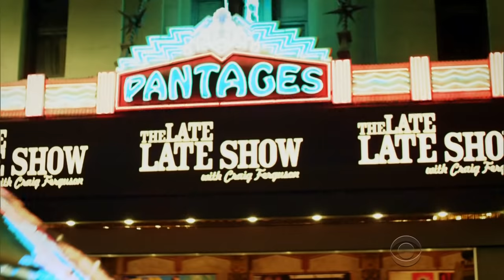Late Late Show with Craig Ferguson 9/25/2014 Mel B, Ben Schwartz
Guests: Mel B, Ben Schwartz